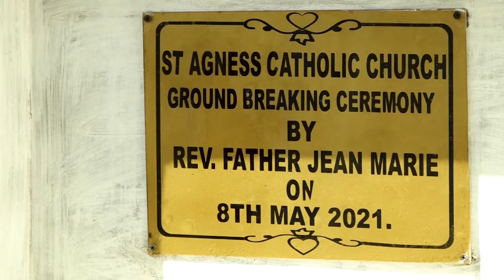Mwapambana- Fr. Jean Marie feat Ephata Band